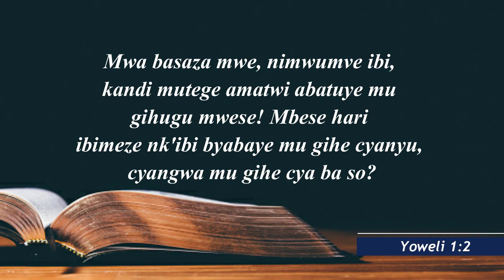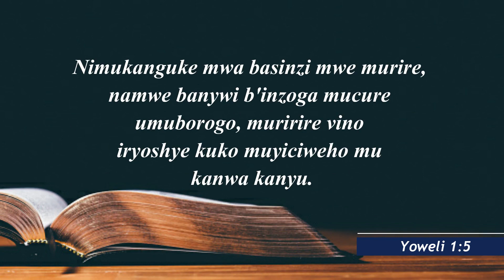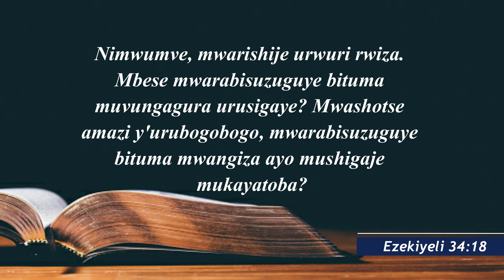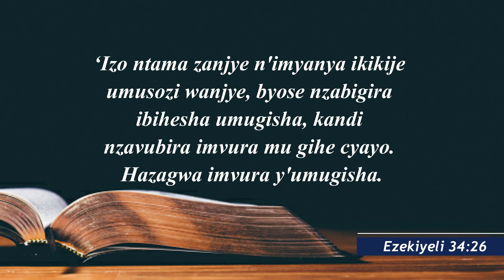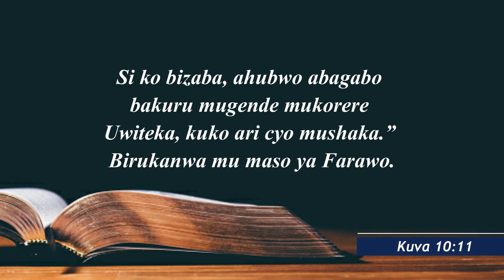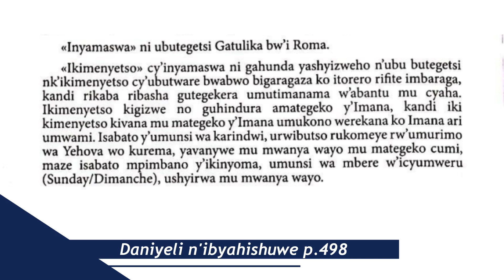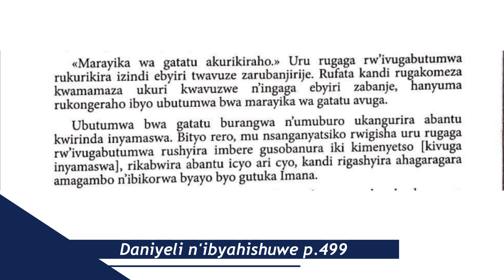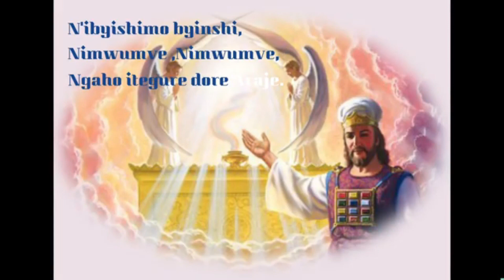1.UMWIHARIKO W'UMUSOZO BY Vedaste Nsabayesu /Umugabane wa Mbere